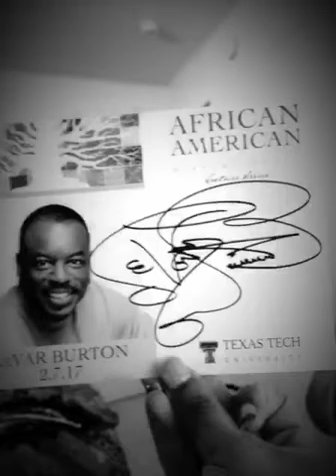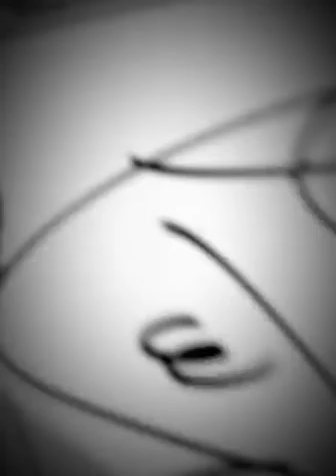Meeting LeVar Burton | TTU African American History Month Lecture Series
Oh what a night. I decided to change things up and share a personal story from my growing up black in America after listening to LeVar Burton's lecture.